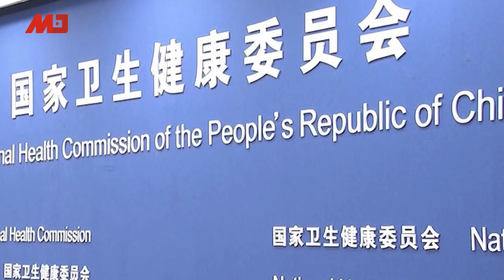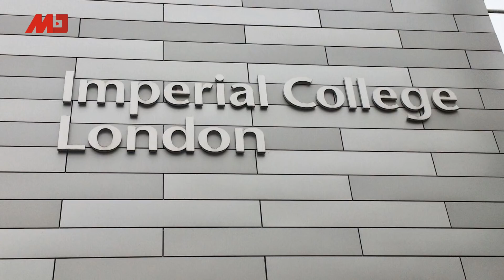川普控谭书记14宗罪，下30天通牒否则永断金援；中国：只愿意接受世卫调查；中国女婿祖克伯格贬斥中国模式；习近平如何自信傲慢撇韬光养晦？人大法工委重申一夫一妻制|中国新闻（20200519-2）